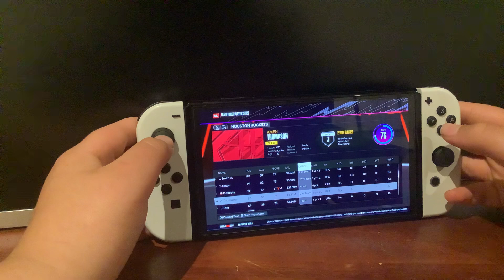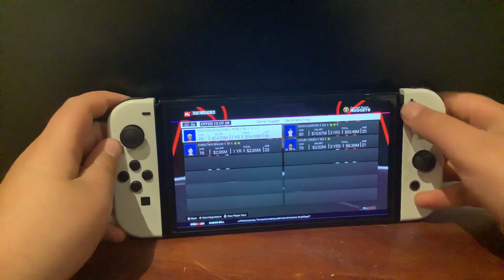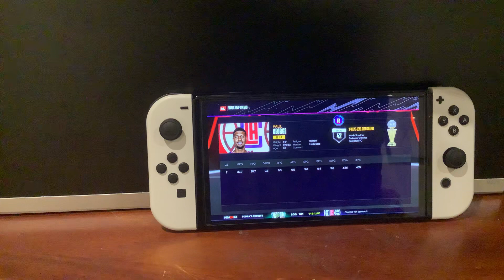Rebuild with the nuggets